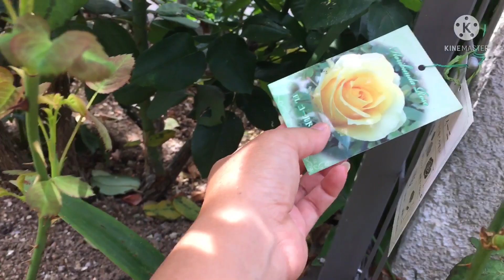กุหลาบต้นใหญ่Rui -no -Namida ช่อดอกกิ่งกระโดงใหญ่สวยงาม 2021/6/28